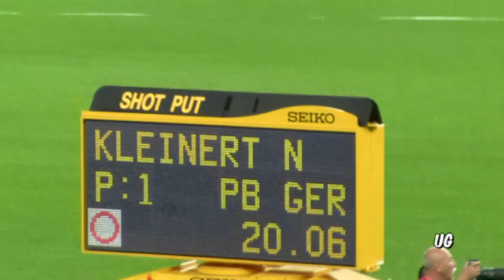Nadine Kleinert - SILBER Medaille in Berlin 2009.